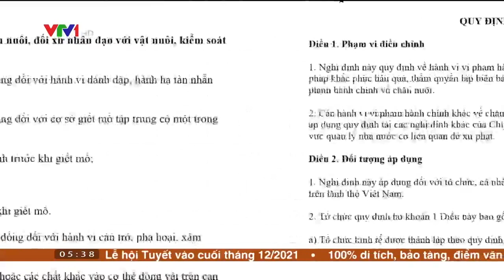Cần xử phạt nghiêm hành vi bạo hành vật nuôi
Chó mèo là loài động vật nuôi không có khả năng tự bảo vệ, phụ thuộc rất nhiều vào chủ, và do đó có nhiều người vẫn xem chó mèo là tài sản chứ không phải là một cá thể sống và tự cho mình quyền hành hạ, ngược đãi những con vật này. Đây là hành vi tàn nhẫn, làm xã hội phẫn nộ và đáng bị lên án.